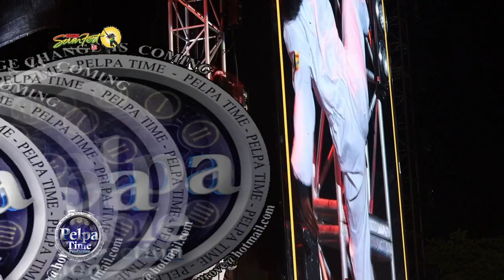SPICE have a message for Andrew holness / Moyann and Aisha Wailers representing for Dancehall